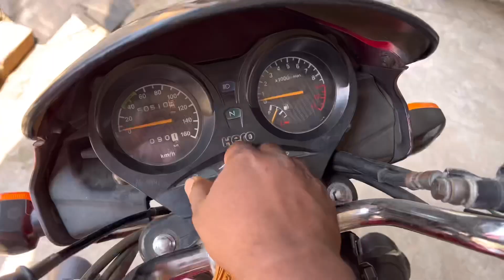দ্বিতীয় বার স্বাস্থকেন্দ্রে গেলাম কার্ড করাতে / Urgent Health centre Visit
Your Lovable
Krishna